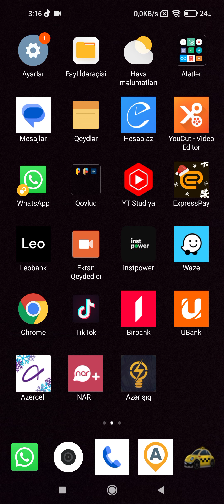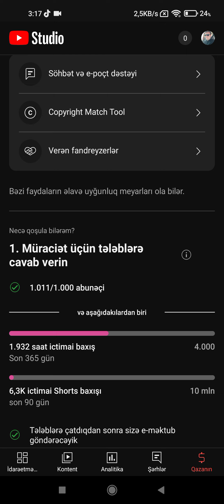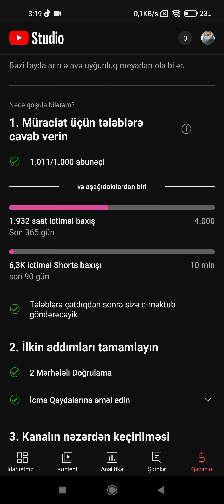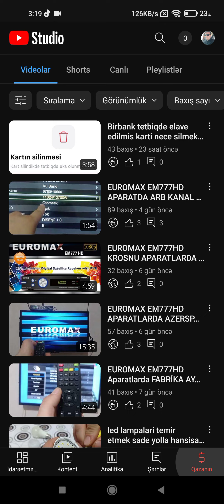youtubede 1000 abune kecdim 4000 ictimai baxis nece elde etmek olar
1000 abune desdəyiniz sayesinde kecdim 4000 ictimai baxis saati kecmek ucun videolara tam baxmaginizi rica edirem